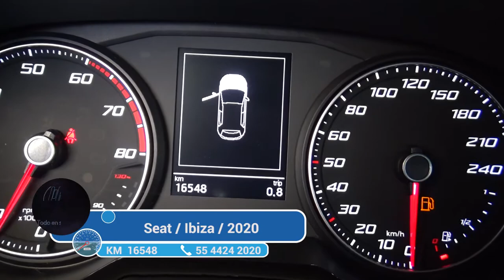Seat / Ibiza / 2020 - 3444